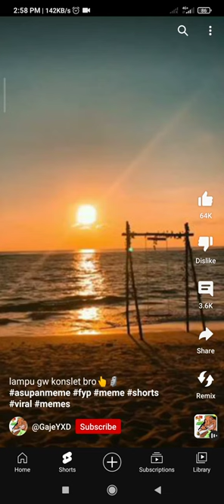Upin Ipin berkata nasib baik kita tak de bapak. opah be like: